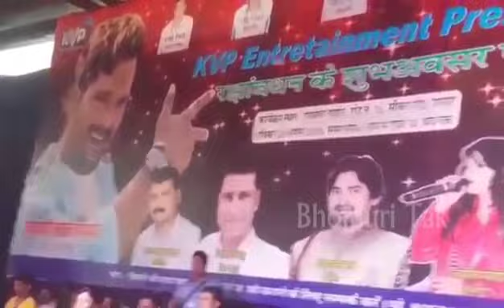Khesari Lal Yadav ka stage program Jaipur 2018 ./8 .26